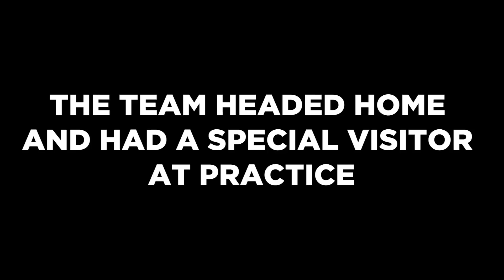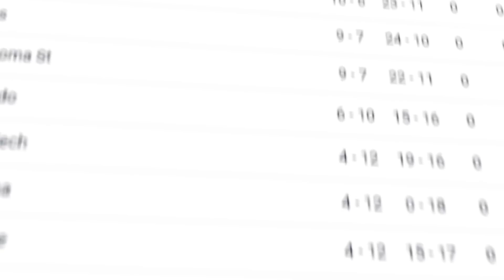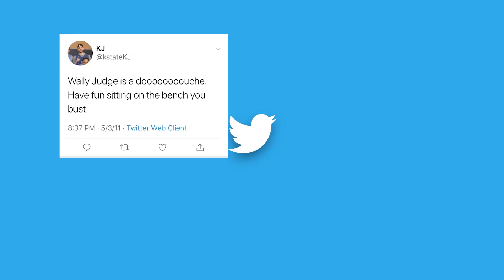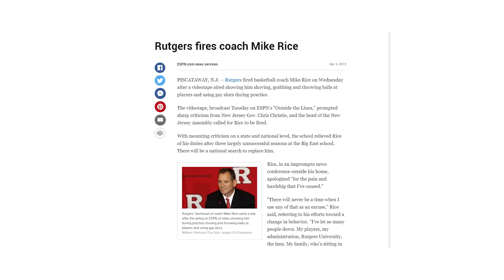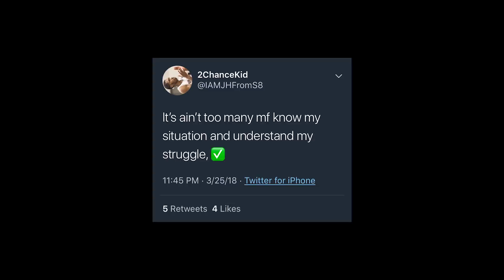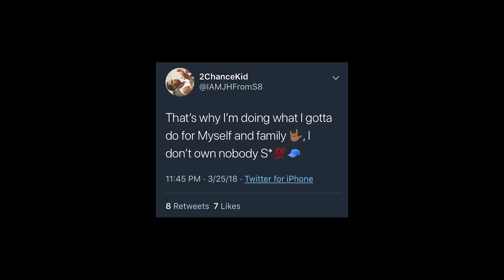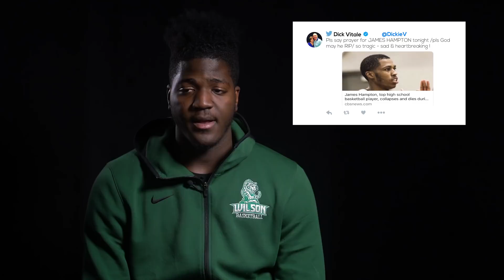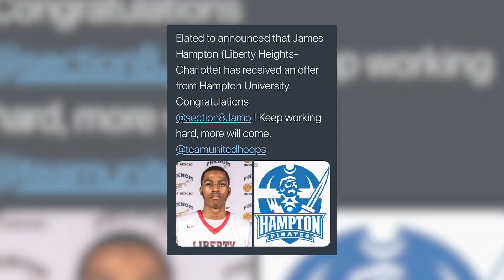RUNTHISTOWN Episode 7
In this episode 2009 McDonalds and Jordan Brand All American Wally Judge shares his story in detail on how quickly things can change. We also give you an in depth, up close and personal look into what happened to James Hampton "JAMO" leading up to his death at the EYBL session in Hampton.

The Cross County Basketball Network aka The CCBN will be bringing you highlights from all over the DC, VA and MD basketball courts.We do media coverage for some of the best leagues in the area.